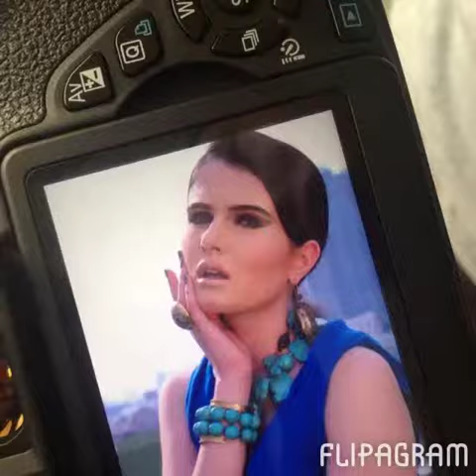photography: thirdee Balleras styling: teddy designer: Charles anito